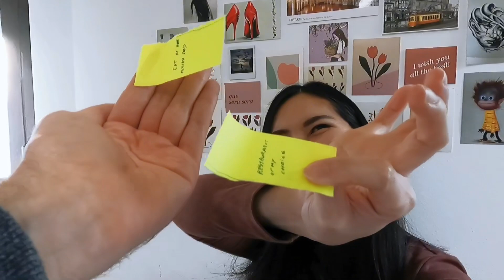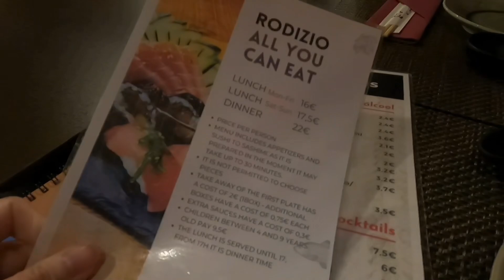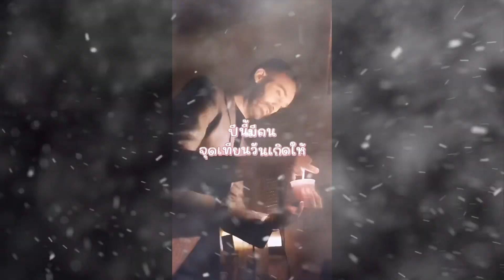Vlogmas EP.9 วันเกิดปีนี้มีคนจุดเทียนให้แล้วนะ แฟนพาไปเซอร์ไพรซ์วันเกิด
หนึ่งปีผ่านไปไวมาก ปีที่แล้วยังฉลองวันเกิดคนเดียวอยู่เลย ปีนี้มีคนมาร่วมฉลองด้วย คุณแฟนพาไปเลี้ยงข้าววันเกิด น่ารักมาก ใกล้คริสต์มาสแล้วค่ะ ขอให้ทุกคนมีความสุขส่งท้ายปีนะคะ
ยังไงก็ฝากติดตามช่องนี้ไว้ด้วยน๊า